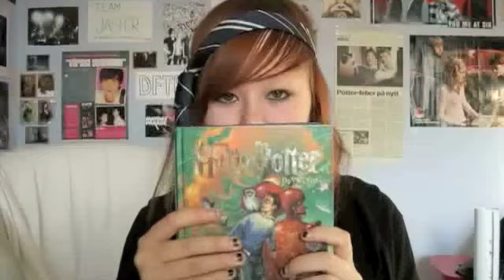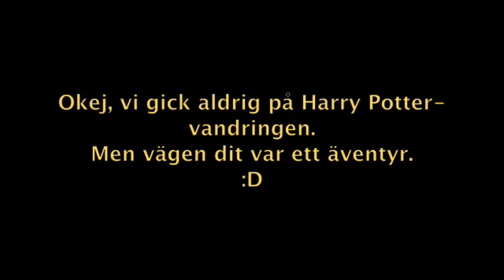9/4: Nora följer med på äventyr!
på tal om nördigt; nerd (tik tok parody) titta? hohoh :D

jag har fått nya imovie hd *HAPPY DANCE* så nu kan jag göra filmer på riktigt!
fast det var lite svårt att förstå så jag kan suttit väldigt länge och redigerat filmen. haha. och jag är inte jättesnygg heller på filmen. bra, nu vet ni det!